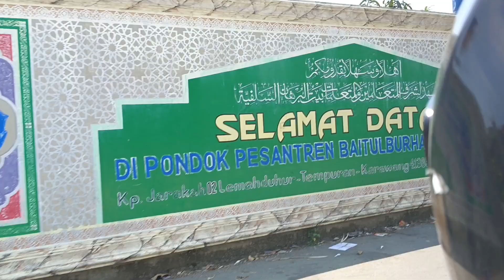AKHIR NYA BISA KETEMU DI HARI SPESIAL AA RANDIKA🎂🥳 WALAUPUN CUMA 5 MENIT 😍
Semoga Aa @RandikaRamdanDimansyah panjang umur sehat selalu jadi anak soleh jadi kebanggaan kedua orangtua & orang banyak Aamiin 🤲